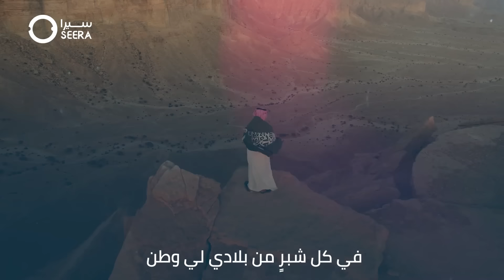عبدالمجيد عبدالله - سعودي وأفتخر ( أغنية اليوم الوطني السعودي 92 )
عبدالمجيد عبدالله - سعودي وأفتخر ( أغنية اليوم الوطني 92 )

كلمات: فهد المساعد
الحان: راكان
توزيع: هشام السكران
مكس وماستر: جاسم محمد

وتريات: تامر فيظي
ايقاع: هاني الدوسري
كورال: الكـويت
هندسة صوتيه: منتظر الزاير

كلمات الأغنية

أنا سعودي وأفتخر سر وعلن
أكتبها ياتاريخ وأشهد يازمن
ضلوع صدري للوطن فيها بلاد
وفي كل شبرٍ من بلادي لي وطن

لي مع هوى نجد العذيه ذكريات
مهما خذتني عن مرابعها الحياة
تحد قلبي عشق من كل الجهات
في كل شبرٍ من بلادي لي وطن

لي في رُبى الغربيه أحبابٍ كرام
ياكم لهلها وأرضها قدر ومقام
سلام ياطيبه ويا البيت الحرام

ماأغلى من الشرقيه الا ناسها
موج البحر لا عانقته أنفاسها
روحي عبارة عشق بين أقواسها

عاش الجنوبي وأرحبوا ياأهل الجنوب
لأرض الجنوب يقودني مسرى ودروب
لي في صباها غيمه وشمس وهبوب

صدري شمالي والكرم برقه شمال
مافي الشمالي يابعد حيي جدال
ميلة عقاله ميّلت قلبي ومال

توزيع ديجيتال : شركة قنوات ميوزك
ــــــــــــــ
‎تابع الفنان عبدالمجيد عبدالله الآن على الصفحات الرسمية .